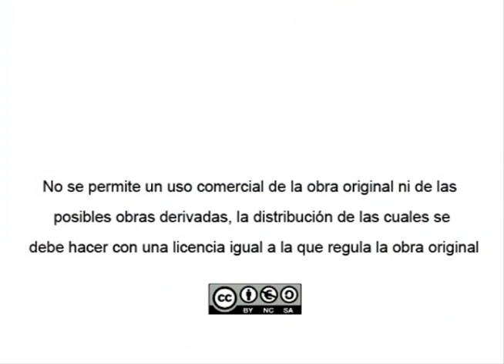Bridge (Puente)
Serie: Ejecucion correcta y segura de los ejercicios